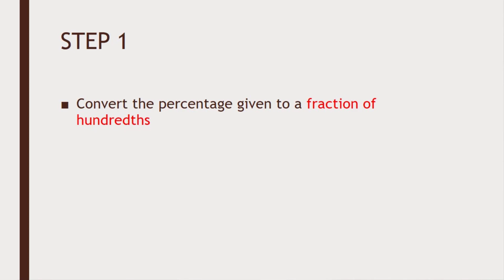PERCENTAGE OF A QUANTITY - YEAR 5 - PART 1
PERCENTAGE OF A QUANTITY - YEAR 5